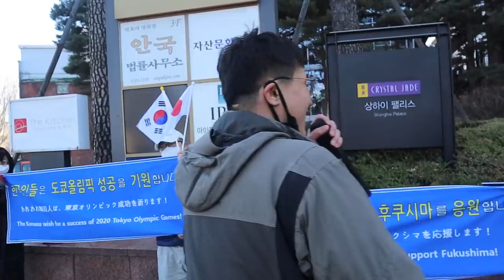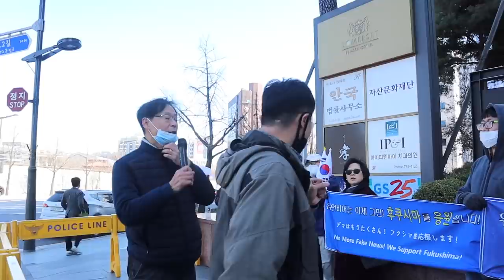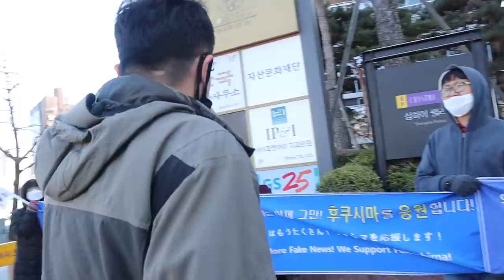(팩트폭행)윤미향이 있는 위안부 정대협 단체는 종북집단이다!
질문: 펜앤드마이크 박순종 기자
답변: 미디어워치 황의원 대표이사

청년스피릿 계좌번호: 신한은행 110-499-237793 고X형